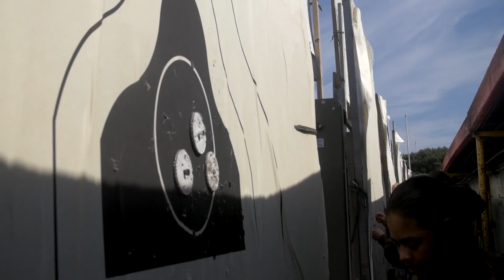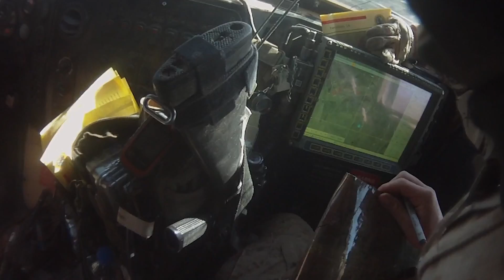When Someone is trying to Kill You (The Two Way Range)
Mortal combat has been the cause of study for military historians since the Greek teacher Herodotus. But what it is like being on a two-way shooting range? What sorts of thoughts and emotions are experienced by those who participate as Infantrymen or Law Enforcement? Myself and a friend of mine sat down and talked at length about what exactly goes on in combat and the sorts of situations it would put us in. We specifically discussed our experiences while serving with 1st Battalion 9th Marines in Helmand Province, Afghanistan during the years of 2011 and 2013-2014. But much of what we went through has a baseline that can be traced back through the ages and will certainly be felt by future generations.

Many THANKS to:

Bid On Thousands Of Firearms Now On Proxibid

FIGHTS HARD, WEARS EASY